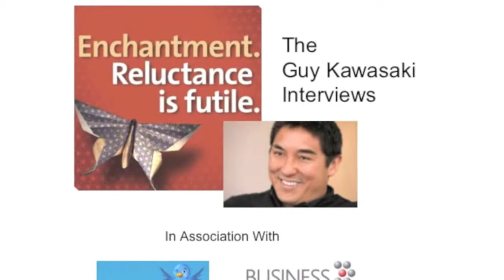Warren Cass meets Guy Kawasaki - Enchantment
In this interview Warren asks Guy about what books and people have inspired him and compares Enchantment to a modern day How to Make Friends and Influence People.